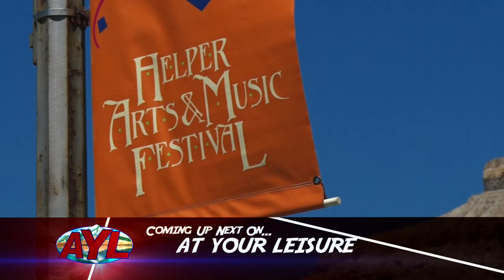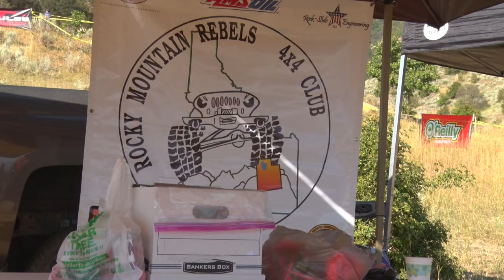Downhill Mayhem 2016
Darren and Chad enter a race where the rigs are small, but the mayhem is massive. They enter a customized jeep in the Barbie downhill race in Mendon Utah. This is a great fund raiser and entertainment for your family.

2469 E. 7000 S. Suite 110
Salt Lake City, Utah 84121